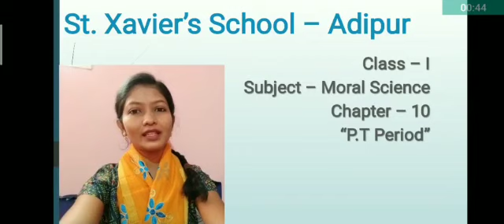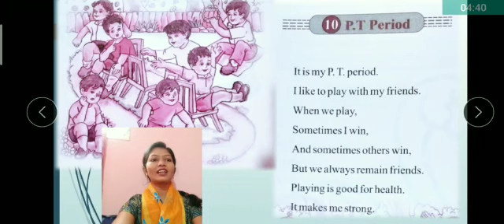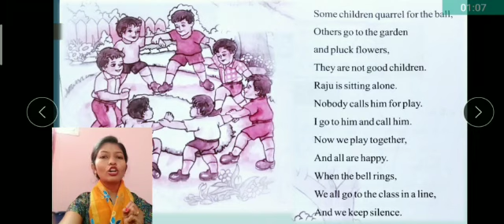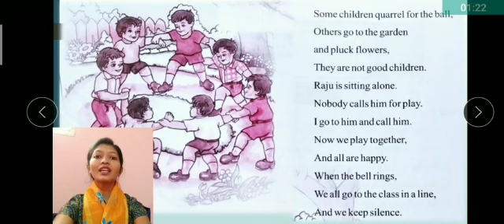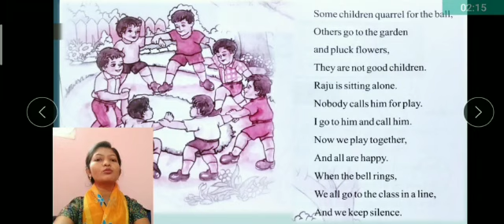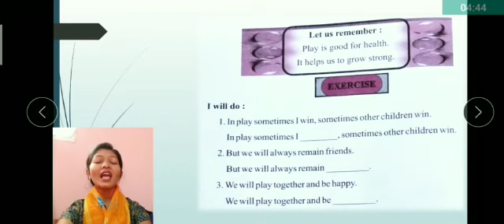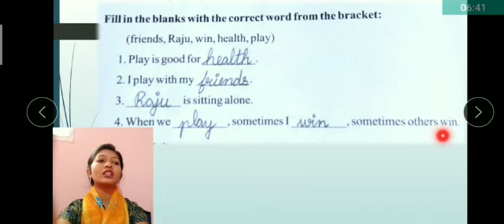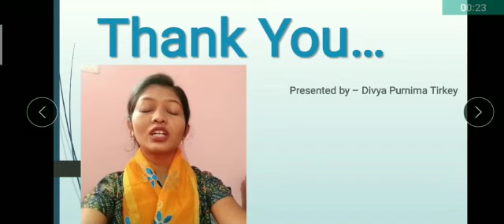Std 1 MSC L 10